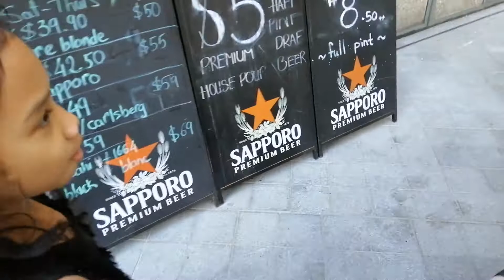Suntec City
What is the surprise 😲

Tadaaa. !

Decembee 2019